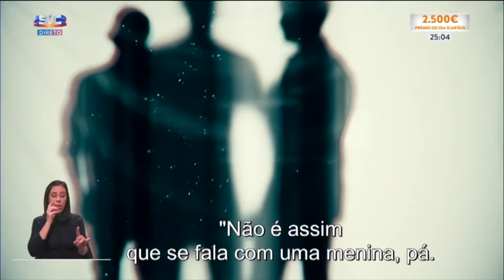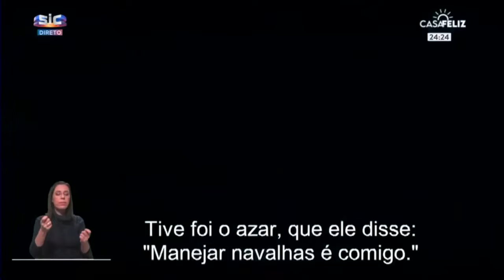Às portas da morte: Relato impressionante de um homem espancado duas vezes em menos de um mês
O crime aconteceu por vários elementos de uma família em Guimarães. Um testemunho impressionante que pode chocar pessoas mais sensíveis.